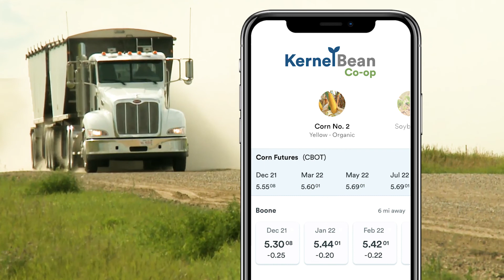On the Plus Side | Rodney Connor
Market+ is being shaped by on-the-ground origination & merchandising experience. Hear originator turned Market+ Product Manager Rodney Connor discuss benefits of having a streamlined look at grain merchandising with digital technology.